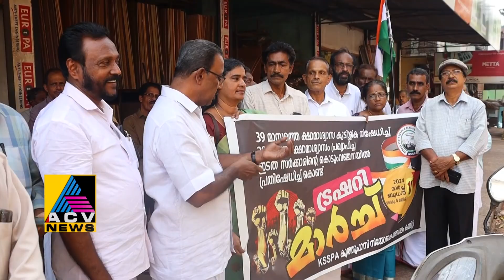KSSPAകൂത്തുപറമ്പ് നിയോജകമണ്ഡലം കമ്മിറ്റിയുടെ ആഭിമുഖ്യത്തിൽ പാനൂർ സബ്ട്രഷറിയിലേക്ക് മാർച്ച് സംഘടിപ്പി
KSSPA കൂത്തുപറമ്പ് നിയോജകമണ്ഡലം കമ്മിറ്റിയുടെ ആഭിമുഖ്യത്തിൽ പാനൂർ സബ്ട്രഷറിയിലേക്ക് പ്രതിഷേധ മാർച്ച് സംഘടിപ്പിക്കുകയും  ഉത്തരവിന്റെ കോപ്പി കത്തിച്ച് പ്രതിഷേധിക്കുകയും ചെയ്തു